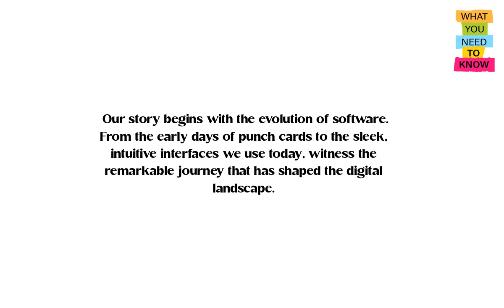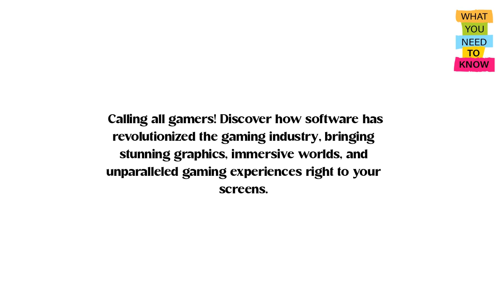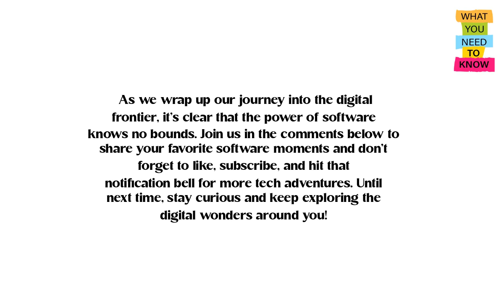What is Software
diving deep into the digital frontier, exploring the incredible power and possibilities that software brings to our fingertips